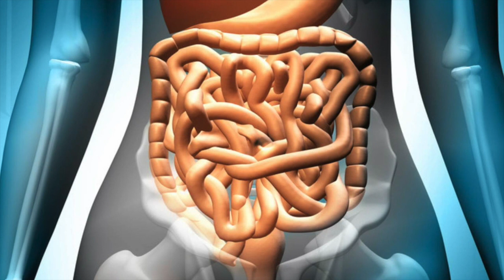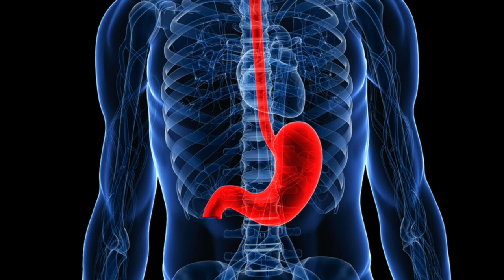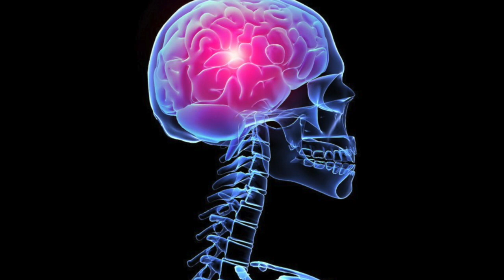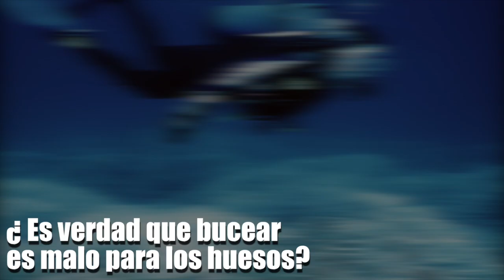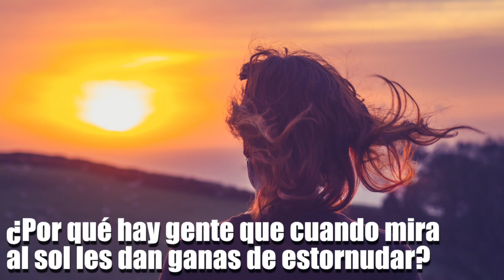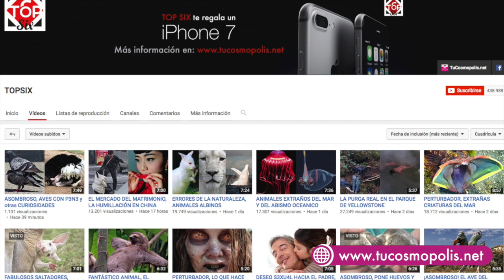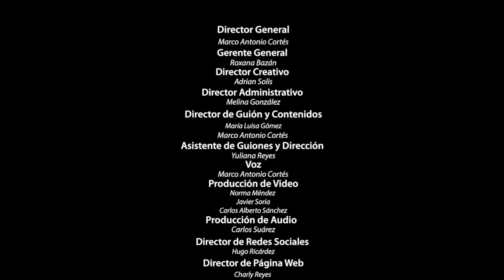9 PREGUNTAS con 9 RESPUESTAS INCREÍBLES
9 PREGUNTAS con 9 RESPUESTAS INCREÍBLES
REGALO iPHONE 7
SORTEO MUNDIAL YA QUE NO IMPORTA EN QUE PARTE DEL MUNDO VIVAS TU PUEDES GANAR, Y GRATIS YA QUE NO CUESTA NADA

3.- SIGUENO EN NUESTROS FACEBOOK

5.-COMENTA EN ESTE VIDEO Y ESCRIBE: YO QUIERO EL iPHONE7

7.- Y AHORA SI MUCHA SUERTE

Ya somos más de 2,223,649 de  almas suscritas y unidas en Tu COSMOPOLIS  2,133,816